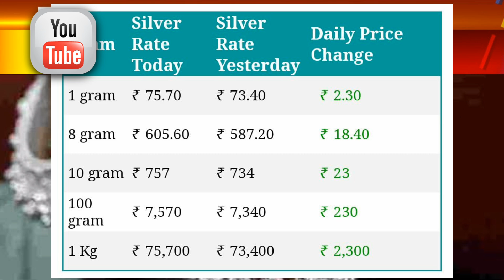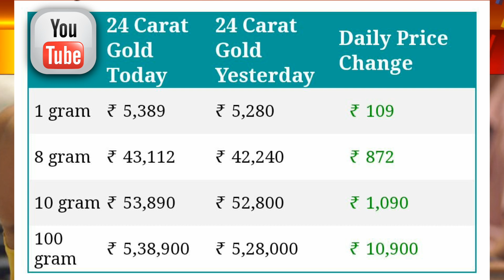Gold Rate Today:Gold Price Today: 24 Karat & 22 Carat Gold Prices| Gold Rate Today In Karnataka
Gold_Rate_Today_Gold_Price_Today_24_Karat_&_22_Carat_Gold_Rates_Gold_Rate_Today_In_India

Gold Rate Today:Gold Price Today: 24 Karat & 22 Carat Gold Prices| Gold Rate Today In India